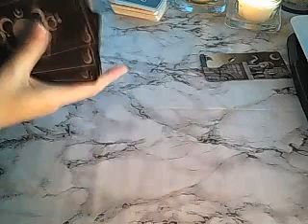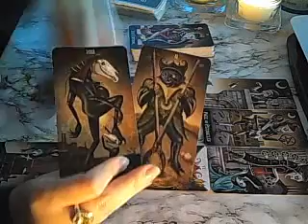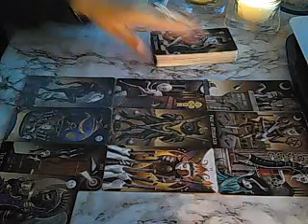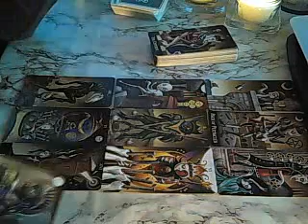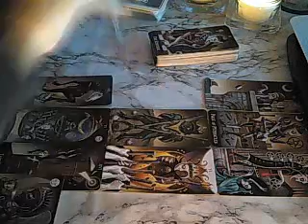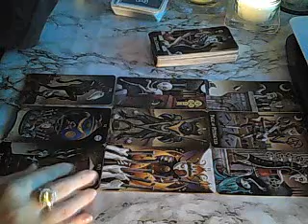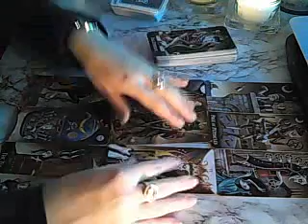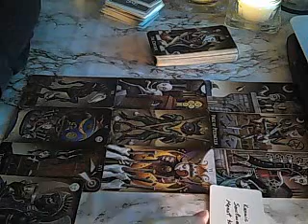Cancer Weekly advice March 18th 2019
Weekly advice for the week beginning March 18th 2019

And thank you so very much for your extra support :) Special thanks go to Chris, Alana, Jana and Jon!